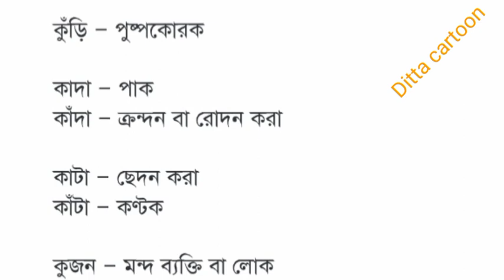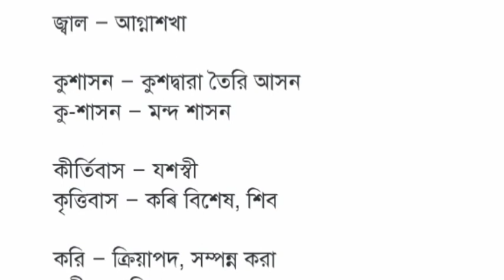সমোচ্চারিত ভিন্নার্থক শব্দ ।